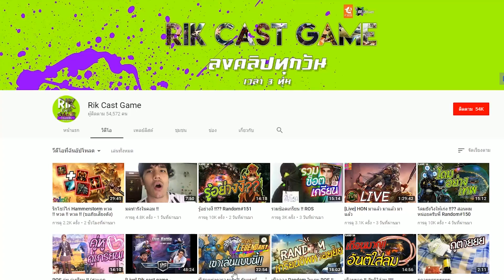เฮ้ยยย WTF นี๊ ไมดาสออกดูมม!! Random#201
:::::::มีสตีมเกมทุกวัน เวลา 3ทุ่มครึ่ง ที่นี่เลย::::::::